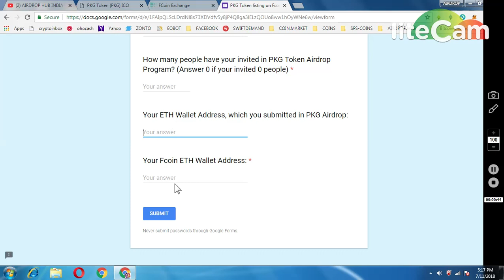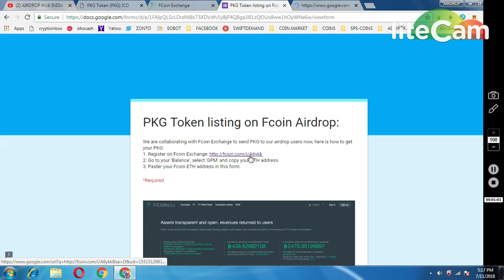CLAIM 10000 POKEMONGO TOKENS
*** NOTE -- GIVE (#,$) SPECIAL CHARACTER IN PASSWORD OF FCOIN EXCHANGE